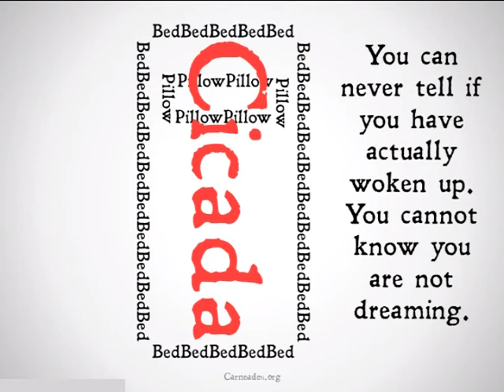What If You Were Dreaming? (Ninety Second Philosophy)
Can you ever know if you have really woken up from a dream?  The first of a series of skeptical scenarios (Thought Experiment Month).